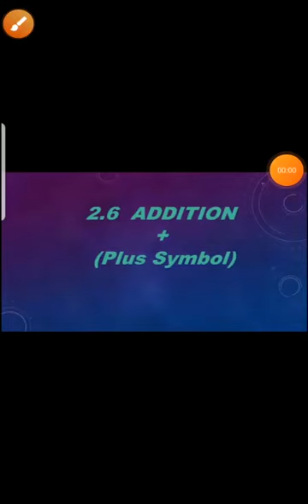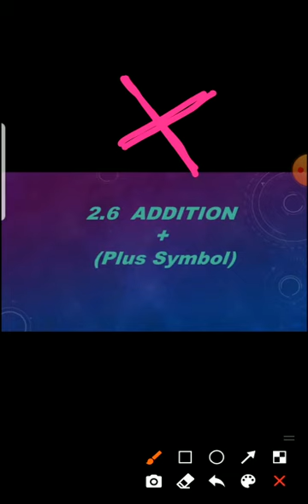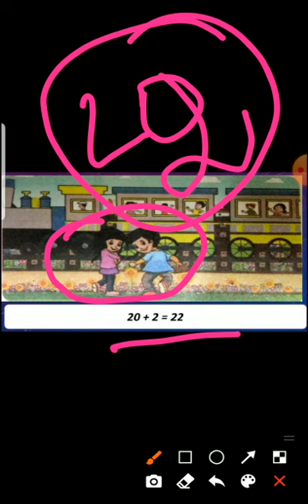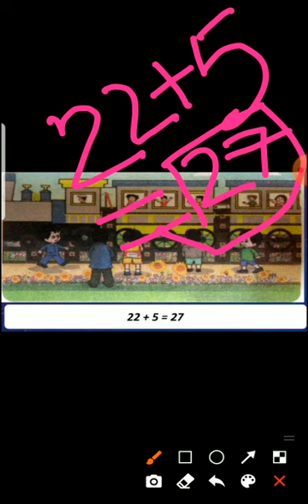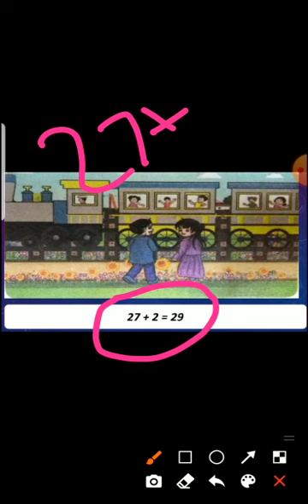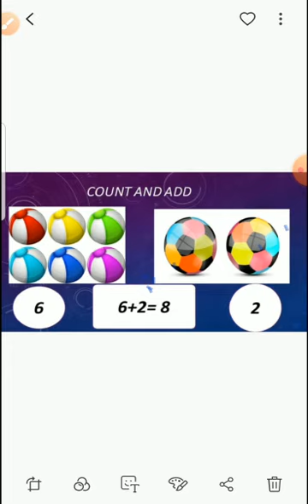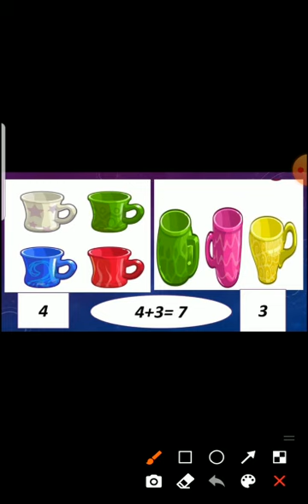IJMHSS II STD MATHS (28/07/21)